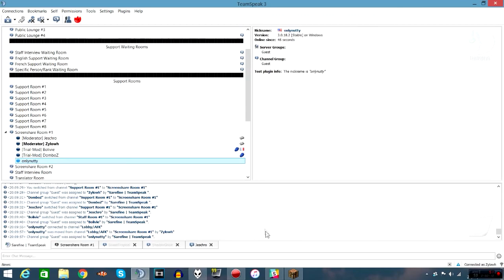[Sarefine] | Staff Series | PvP | #1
its a great server soup is out rn practice and factions will be out when we have players! we have a sale rn 2.50 dollars a rank and thats op